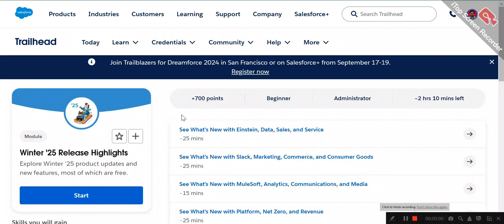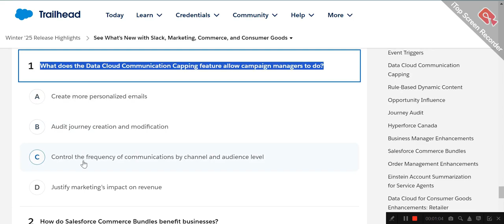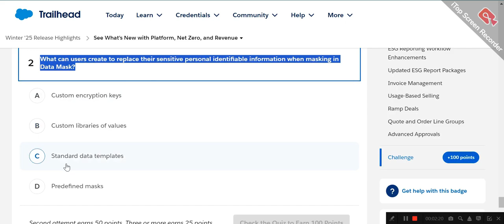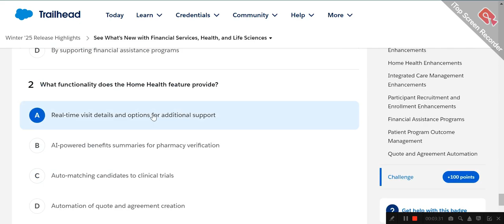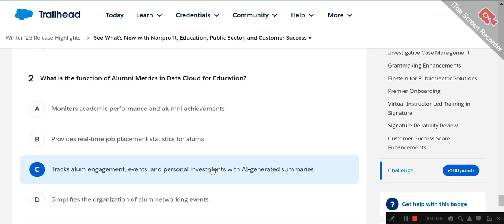Winter '25 Release Highlights | Salesforce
See What's New with Einstein, Data, Sales, and Service
See What’s New with Slack, Marketing, Commerce, and Consumer Goods
See What’s New with MuleSoft, Analytics, Communications, and Media
See What’s New with Platform, Net Zero, and Revenue
See What’s New with Manufacturing, Automotive, and Energy & Utilities
See What’s New with Financial Services, Health, and Life Sciences
See What’s New with Nonprofit, Education, Public Sector, and Customer Success